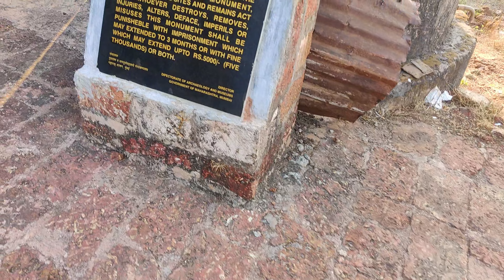Harihareshwar ferry | Panburduk konkan | Bankot fort | Road Trip To Konkan With Family | Day 2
28th Dec 2021

As you all know, we are on our last Roadtrip of the year 2021, here in Konkan Maharashtra.
In Previous video We have visited the Harihareshwar Beach and Temple.
Today we are planning to visit Parikrama view point which is just near to HarihareshwarTemple.
Its very beautiful place surrounded with sea. We are visiting in early morning that's why its more beautiful. but be careful while climbing the mountains. from above its look more stunning sea in between of two mountains.
After visiting the Parikrama we are having fun in hotel swimming pool as promised to Gannu yesterday. Gannu likes pool very much.
Now we are visiting to nearby attractions which are Panburduk and Bankotfort.
To reach there we need to travel through ferry boat. For me it was very amazing experience to travel in ferry boat with my car and family.
After reaching to other side the road to Panburduk is very beautiful as it is side by sea. and for Bankot Fort road is very dangerous as its top of the mountain.

Music | Fireworks by Declan DP